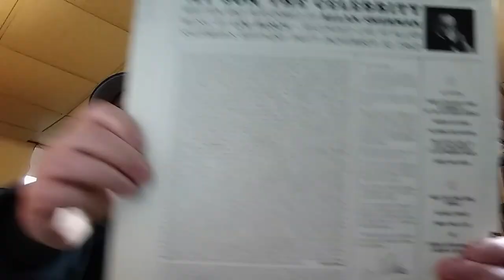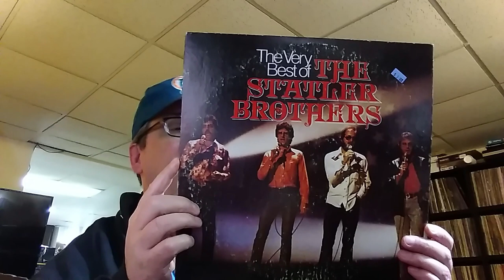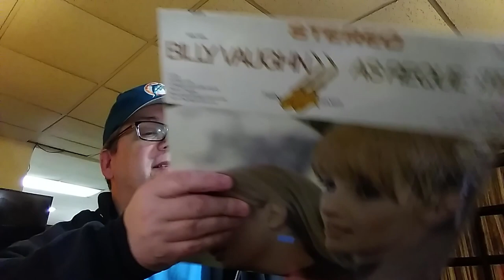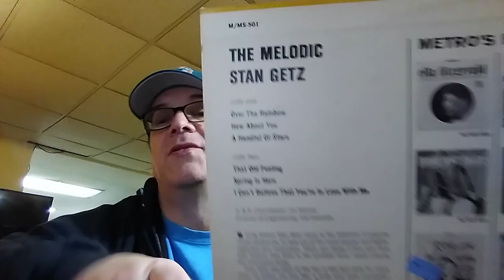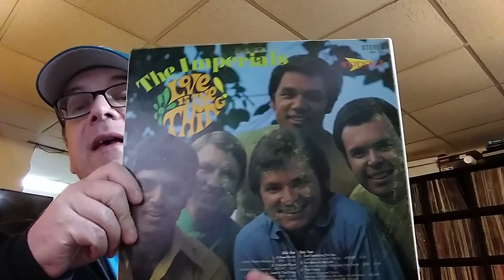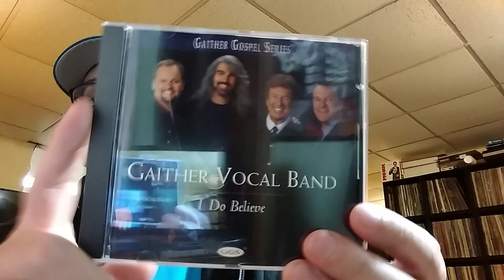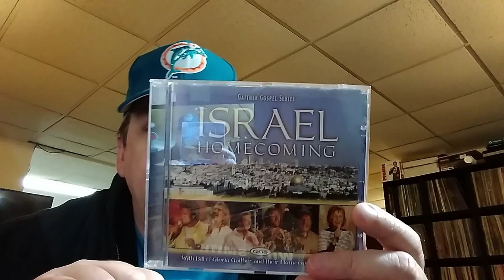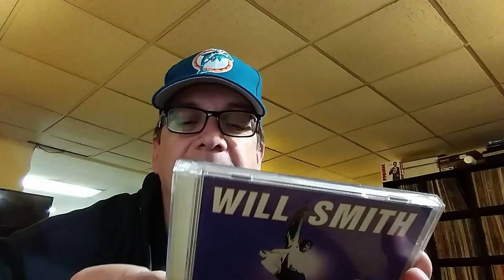Thrift Store Vinyl LPs and CDs #1